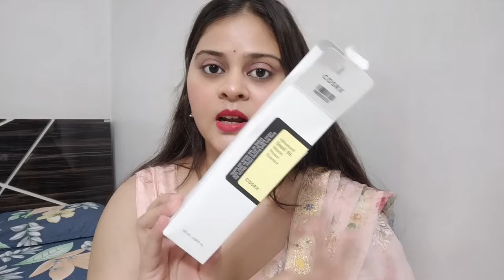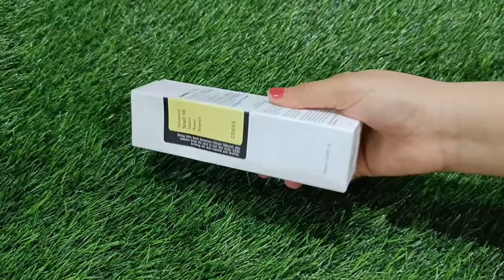What is Snail 🐌mucin | Cosrx snail 96 mucin power Essence Review | is snail mucin good for skin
Hello Everyone !
In this video am going to share Much hyped korean skincareproduct Cosrx Advanced snail 96 mucin power essence Review.

Topics covered in this video 👇
What is snail mucin ?
What is snail mucin good for ?
Snail mucin before after result !
How is snail mucin harvested ?
What is SSF (Snail secretion filterate) ?
Snail mucin skin benefits
How to use snail mucin ?
Side effects of snail mucin ?